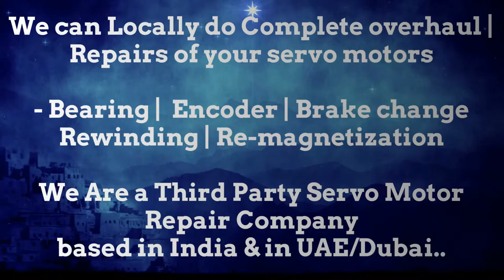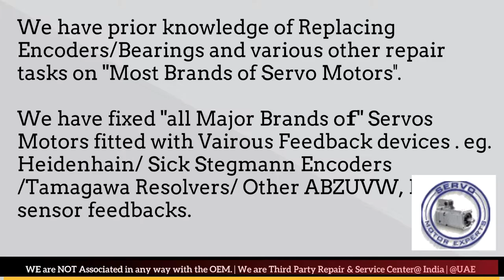Bosch Servo Motor Repair Packaging Machine Drive Encoder Resolver Heidenhain Sick TAMAGAWA stock